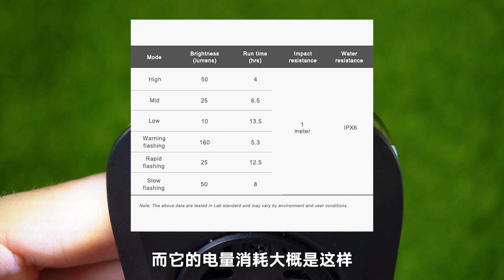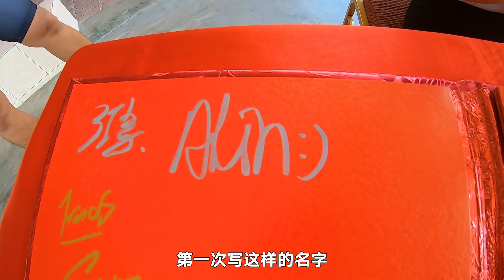我第一次露宿街头！300公里长途慈善夜骑！ft. Ravemen FR160! 300KM Charity Night Ride【单车日记#33】ENG SUB CC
《百人骑士耐力挑战300公里义骑》挑战成功！非常累的300公里长途夜骑啊！
这项慈善活动是24小时内骑脚车300公里，同时筹款给三民独中及Kiwanis曾吉容特殊儿童中心。